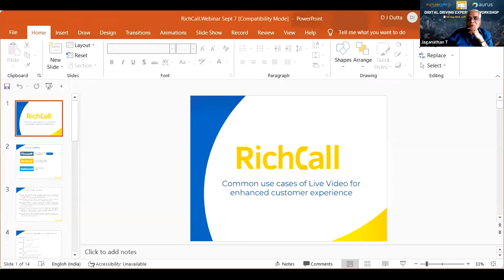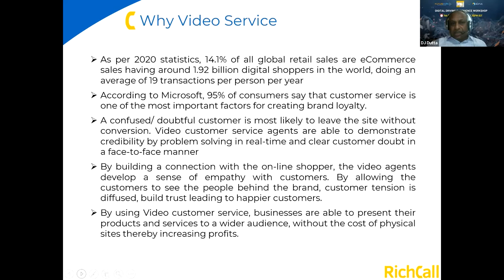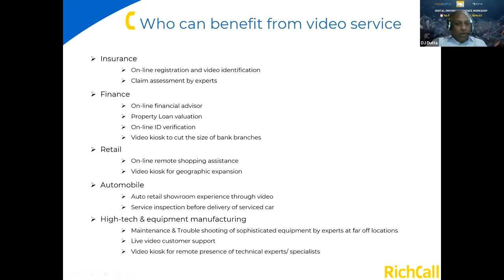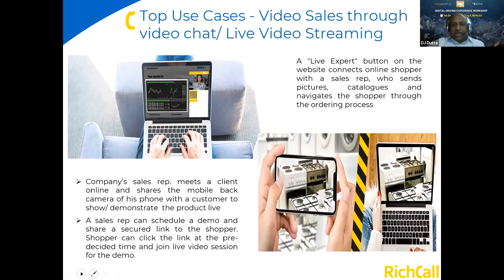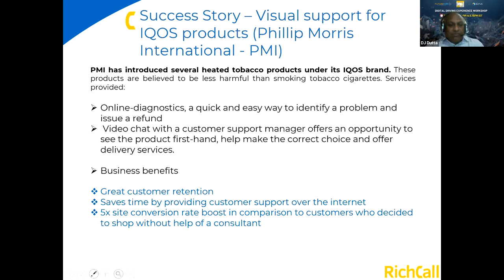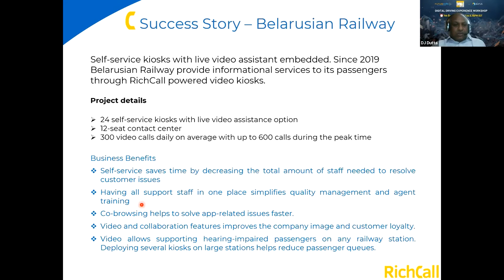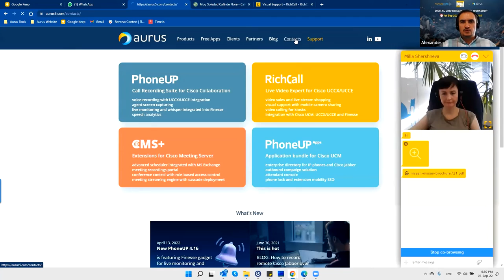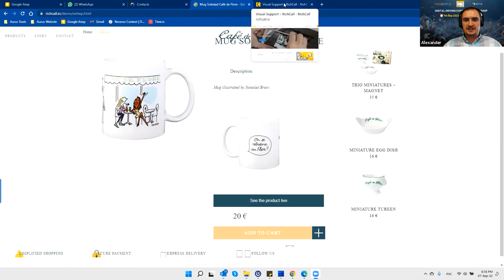How live video transforms customer service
This partial recording of the "Digital driving customer experience" webinar explains how to use live video in customer service. You'll learn about use cases applicable to insurance, retail, automotive, finance and other verticals.